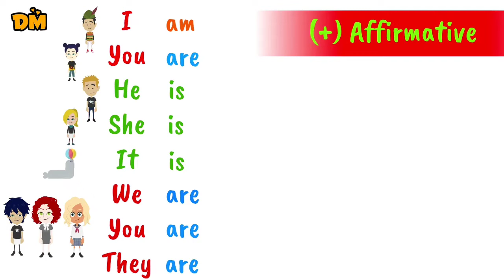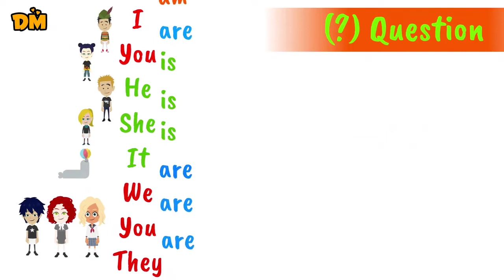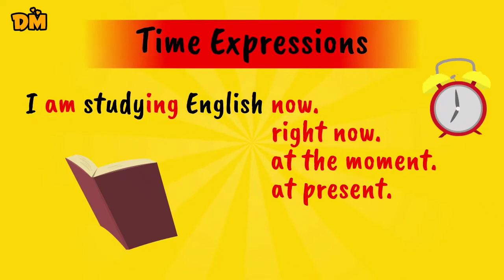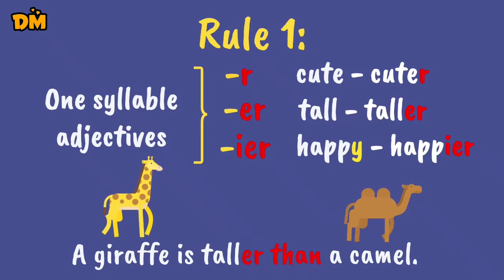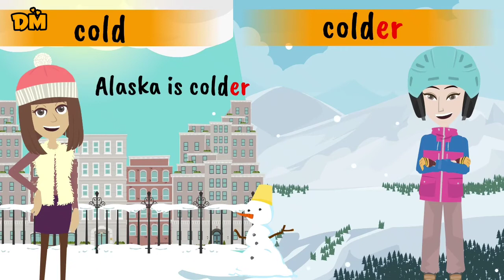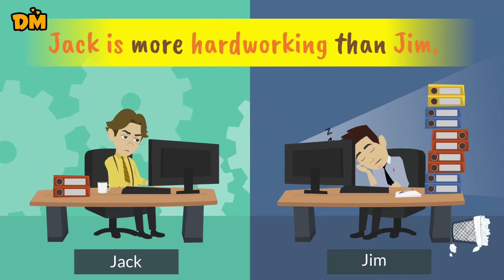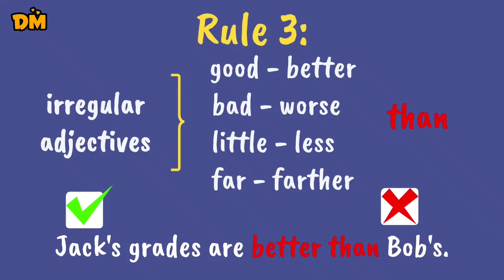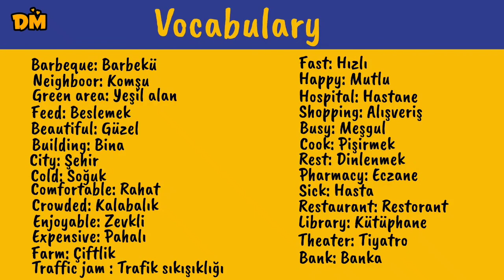6. Sınıf İngilizce 3. Ünite Konu Anlatımı ve Testler